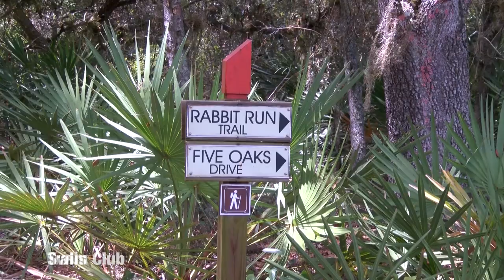O5741726 3441 Sagebrush St, Harmony, FL 34773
WHY WAIT TO BUILD WHEN YOU CAN MOVE IN NOW to the “LAKES of HARMONY GATED ACTIVE 55+ COMMUNITY”. This impeccable, home features an exquisite open floor offering 3 bedrooms, 2 bath, 2 car garage with plentiful living space and these stylish upgrades: Hardwood floors through the entire home, LG Stainless Steel Refrigerator, Washer, Dryer, Silestone Quartz Counter-tops, 42” Kitchen Cabinets with crown molding, Tray ceilings, Walk-in Rain Shower, Water Filtration System, Radiant Barrier Roof, Attic Stairs. The setting of this home is perfect for relaxing and entertaining. One of the many highlights is the functional kitchen with modern fixtures, center island, huge pantry, breakfast bar centered between the spacious Great Room, kitchen nook and the covered, screened lanai which overlooks the tranquil pond and gives a nice indoor/outdoor feel. Just 30 minutes to the beach and the Orlando Airport. Harmony has many amenities to enjoy including exclusive club house for The Lakes home owners with a zero-entry pool, 18-hole Johnny Miller golf course and clubhouse, community gathering room, activity room and gym. scenic lakes & ponds, community-owned boats, fishing pier, rocking chairs, bench swing, dog parks, pickleball & bocce ball courts, parks & natural Space, community garden, walking & biking trails and much more. All Ceiling Fans and Foyer Hanging light do not convey. Buyer is responsible to verify all measurements